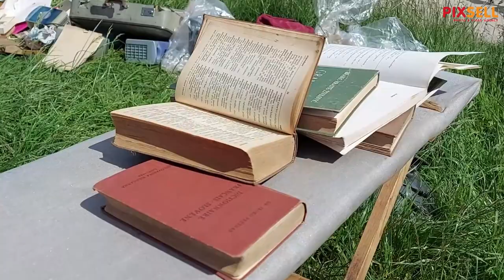Gužva na Savskom nasipu zbog zatvorenog sajma na Hreliću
Popularni zagrebački sajam na Hreliću je zbog pandemije koronavirusa zatvoren već mjesecima. Snalažljivi prodavači doskočili su toj situaciji pa svoju robu nude na Savskom nasipu u neposrednoj blizini sajma.